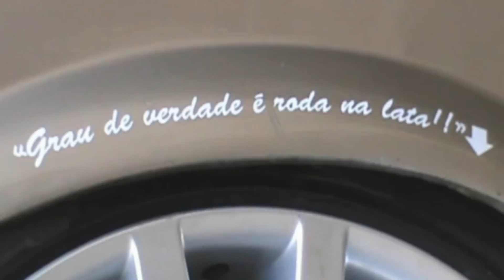Projeto VW SaveiroTR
Projeto Organizado pela TR Auto Center .
Polimento , Susp Down Works , Aro 17 Gol G5 , Bancos , Etc ..
Vw Saveiro 94 1.8 Ap Andando Muito Baixo ..
Primeiro Video só pra voces confirir como está ficando .
Voltei a Filmar , Entao Estarei sempre informando nossos Projetos e Mostrando Tudo que a de melhor nos encontros e Eventos do Rio de Janeiro .
Clique no Gostei e Adiciona o Canal ae Galera .